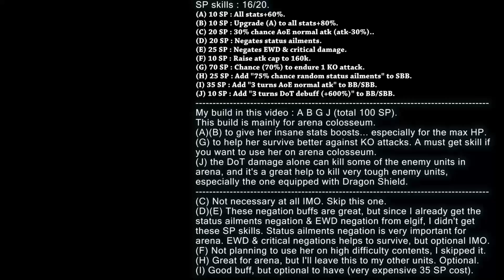Amadream (Sky Orb) Omni Unit Review (Brave Frontier)「創無覇神アマデュリム」ユニットレビュー【ブレフロ】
It's one of the units made based on the god spheres. This one is Sky Orb. How good is this unit? Find out more in the video. Enjoy! :D